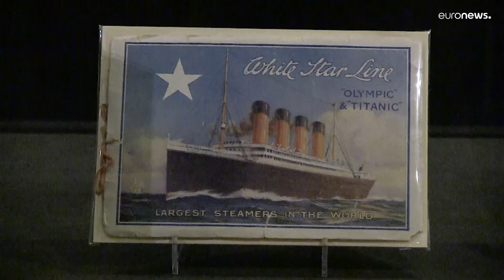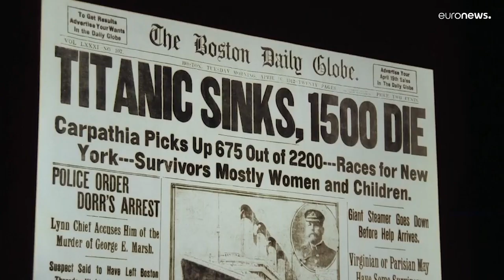Kiállítás a Titanic tragikus emberi sorsairól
A tárlatnak a Dock X London rendezvényhelyszín ad otthont.  Az esemény december 17-én nyílt meg és tavaszig tart.